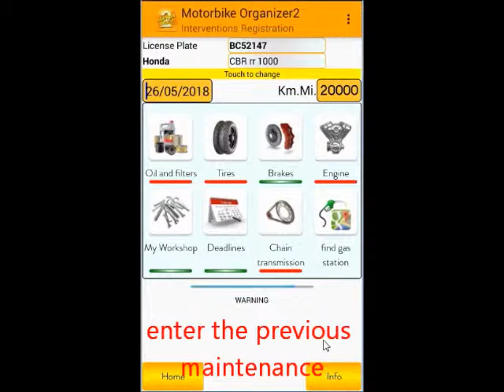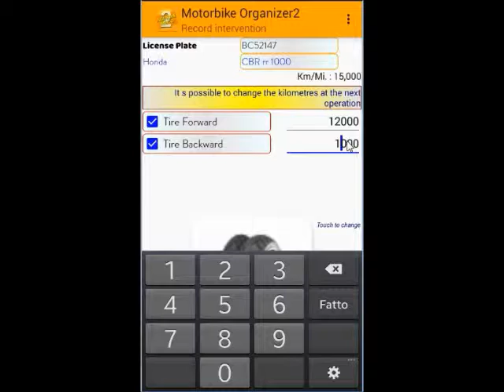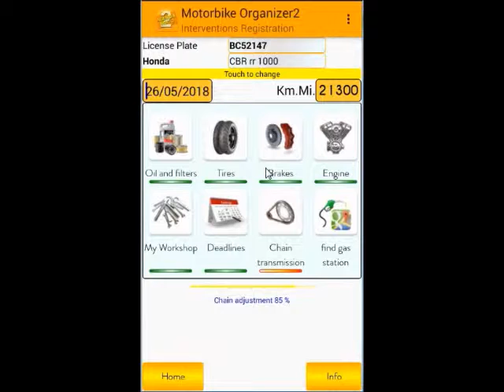AgendaMoto2 en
Motorbike Organizer 2, Motorcycle and Maintenance
Designed for Motorcyclists, records the maintenance carried out.

Check the status of the bike by updating the Km made.

During recording, indicate the duration of the intervention performed.

A dedicated page indicates the kilometers traveled by your motorcycle.

Lists the history of previous interventions to monitor the duration in kilometers.

Find the nearest gas station.

Manages up to 5 vehicles for motorcycles or scooters.

The default mileage is indicative and not valid for all types of motorcycles or scooters, so it is recommended to record the mileage indicated in the maintenance booklet of your vehicle.